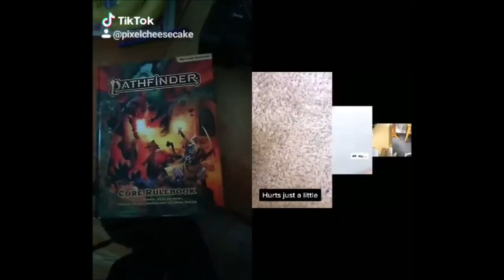Pixel Cheese Cakes` Tik Tok Memes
I hope everyone enjoys this, this turned out better then i expected.